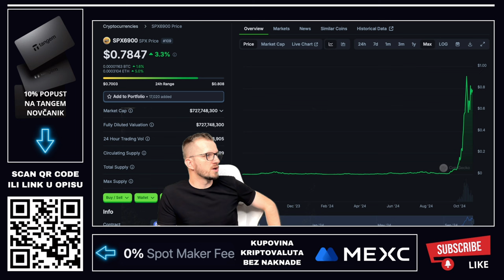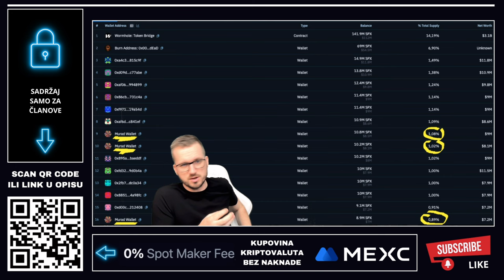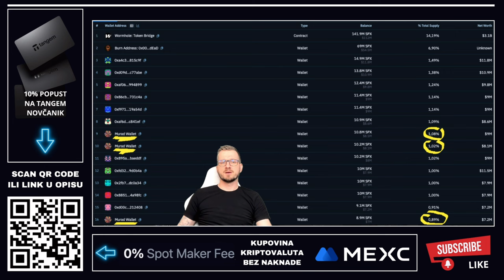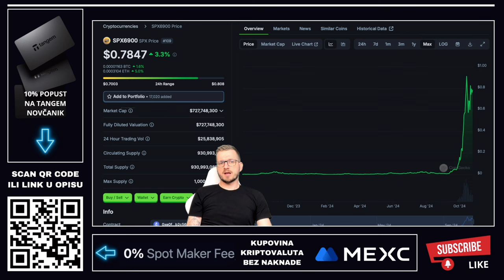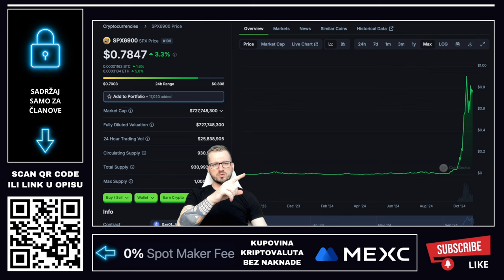ČEKA VAS KRVAVO BUĐENJE ZA NEKE TOKENE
📢 *Opasnost ulaganja u meme tokene*
U ovom videu pričam o tome zašto ulaganje u meme tokene može biti izuzetno rizično. 💥 Mnogi od ovih tokena imaju nekolicinu pojedinaca koji kontroliraju veliki dio supply-a, a novi kupci postaju izlazna likvidnost za te projekte. Ako si razmišljao o ulaganju u meme tokene, ovaj video će ti pomoći da shvatiš opasnosti koje vrebaju! ⚠️

*Sigurnost vaših kriptovaluta*
kriptovalute držite na sigurnom COLD walletu, ne na aplikacijama ili karticama. Saznajte zašto je sigurnost na prvom mjestu i kako možete zaštititi svoje ulaganje.

📚 *Knjige na prodaju*
Dostupne kripto knjige "Kripto istraga" i "Kripto abeceda". Saznaj sve o kriptovalutama kroz naše jedinstvene knjige

Sadržaj na ovom kanalu je isključivo informativnog i zabavnog karaktera. Ne predstavlja financijski savjet. Uvijek provjerite zakonitost ulaganja i potražite stručni savjet prije donošenja bilo kakve odluke.

Kriptovalute predviđanja 2025
Koje kriptovalute kupiti 2025
Najbolje kriptovalute 2025